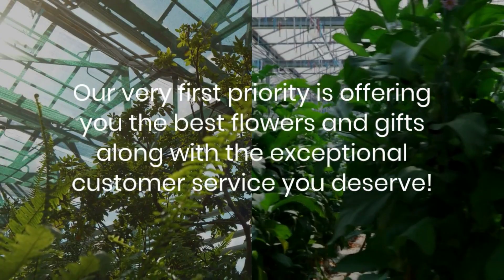Florist Philadelphia PA - Fink Flowers, Gifts & Flower Delivery 580 US Highway 13 Bristol, PA 19007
Florist Philadelphia PA
580 US Highway 13 Philadelphia, PA 19007

Fink Flowers & Gifts is a local florist providing same-day delivery in Philadelphia, PA. Their flower shop has been happily working in the city of Philadelphia for over 60 years, creating floral designs for all sorts of functions.

Flower Shop Philadelphia PA
Flower Shop in Philadelphia PA
Florist Philadelphia PA
Florist in Philadelphia PA
Flower Delivery Philadelphia PA